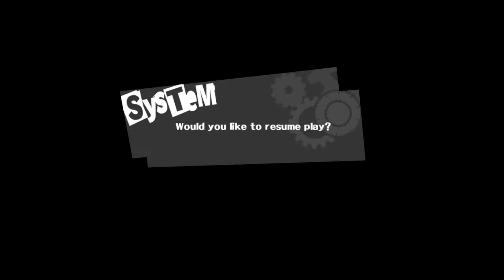Persona 5 | The King's Guard | Part 5 [UNDUB]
A flurry of knights.

Experiencing Persona 5 on PS3. With Japanese voices.

Let's Play Blind